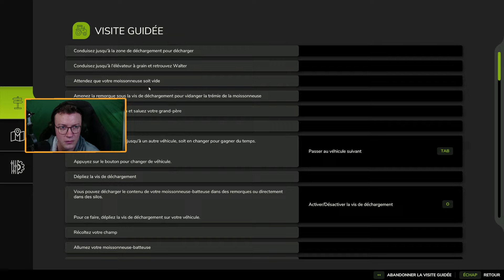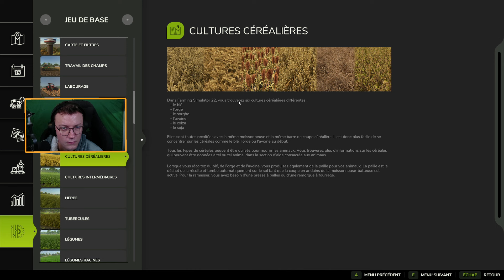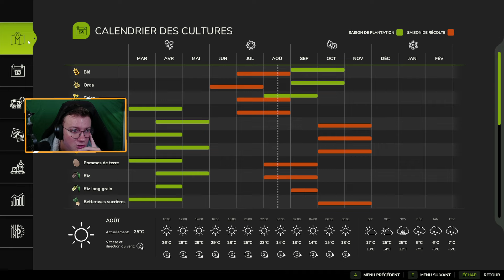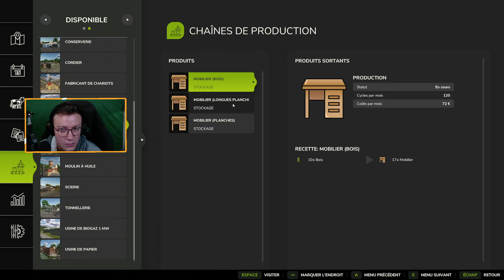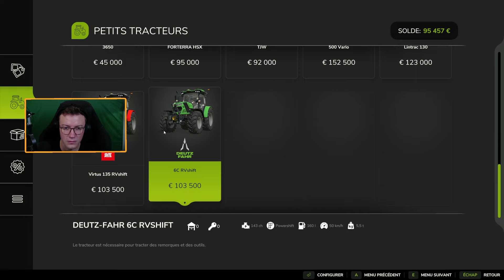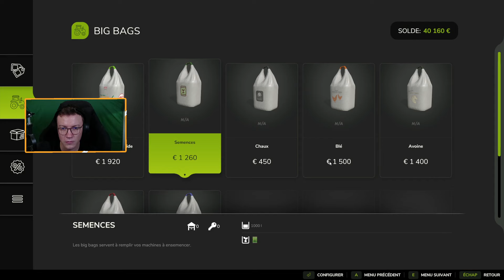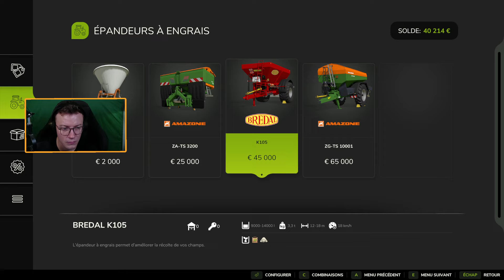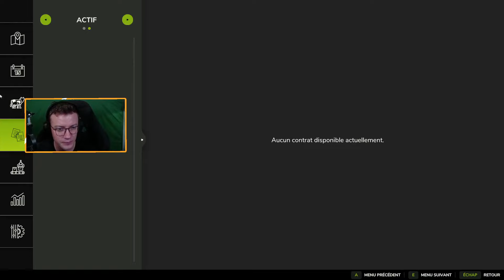Farming Simulator 25 : Papy Walter me lègue sa ferme ! EP1 - Découverte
Voici mon premier épisode lets play sur Farming Simulator 25 !

► Soutenez moi sur Instant Gaming

► Le contenu sur ma chaîne

Des découvertes de jeu de simulation / escape / casse tête / gestion / construction de ville et nous nous retrouvons tous les jours à 17h-18h sur ma chaîne Twitch et Tiktok !

► Me suivre